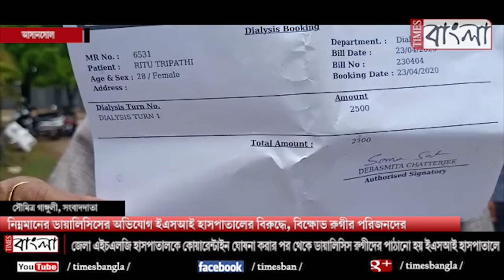নিম্নমানের ডায়ালিসিসের অভিযোগ ইএসআই হাসপাতালের বিরুদ্ধে, বিক্ষোভ রুগীর পরিজনদের